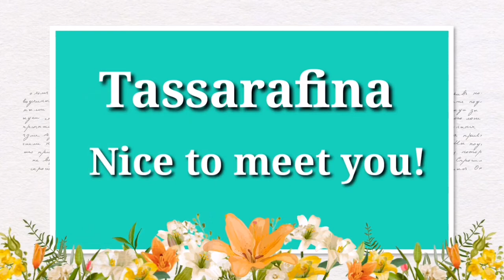Simple basic arabic 10 common phrases. Arabic/English! Tagalog Tutorial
Let us learn simple arabic common phrases.. From my simple arabic tutorial..

10 common arabic phrases,
100 common arabic phrases,
common egyptian arabic phrases,
common phrases in arabic - lesson 1,
learn common arabic phrases,
common quranic arabic phrases